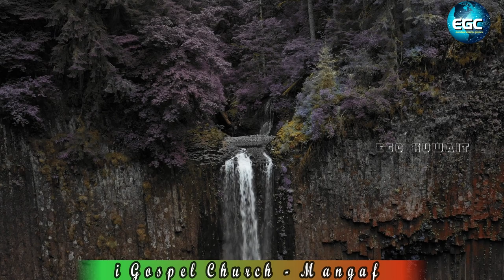En Nesar | என் நேசர் அழகுள்ளவர்_Sung By_Anie Deborah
more info.

For Prayer
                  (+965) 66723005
RECORDING, MUSIC, EDITING, CAMERA - EGC
Originals Credits :
Lyrics, tune & sung by Praiselin Stephen

Lyrics :
En nesar azhagullavar
Venmaiyum sivappumavar

(Chorus)
Maridatha nesar avar
Magimayai vandhiduvar
Maruroobamaakiduvar
Magimayil serthiduvar

Stanza 1

Alpavum omegavum aanavar
Mundhinavarum pindhinavarum aanavar
Satham peru vella iraichal pola
Mugam pragaasikum sooriyanai pola

Stanza 2

Manavaati thiruchabaye aayathapadu
Manavalan yesuvaye sandhikkave
Megangaludane varugiraar
Kuthina kangal yaavum avarai kaanum

Stanza 3
Devanin magimai pragasikkum
Karthar avar jenathimel pragasipar
Raajathi raaja arasaluvar
Karthaathi karthaa avar naamam

LETS PRAISE GOD TOGETHER
AMEN